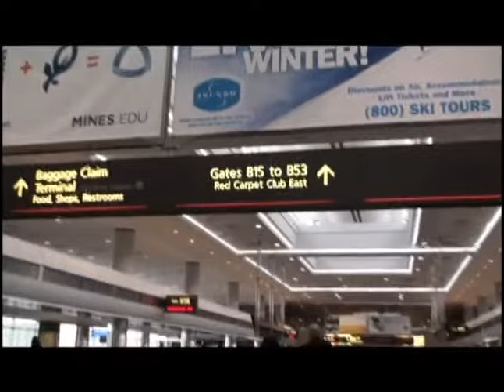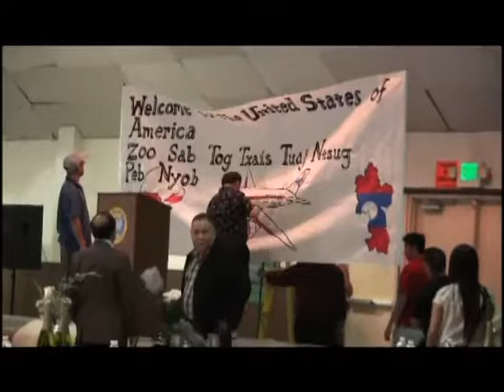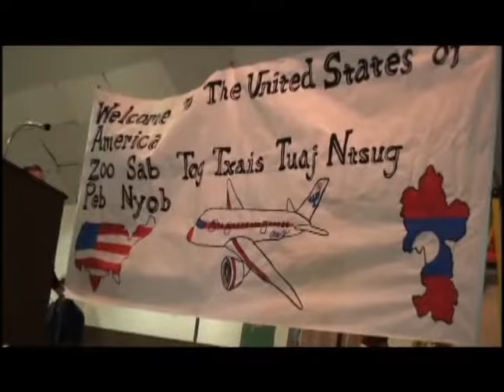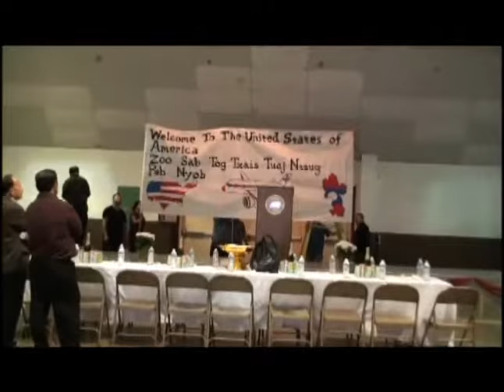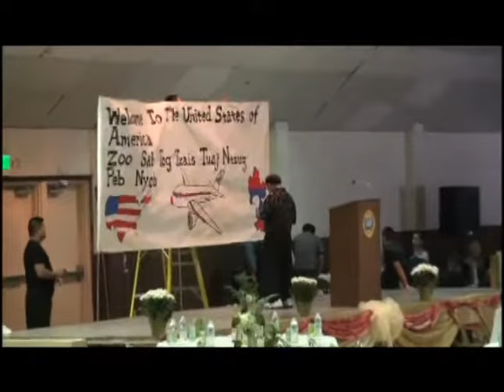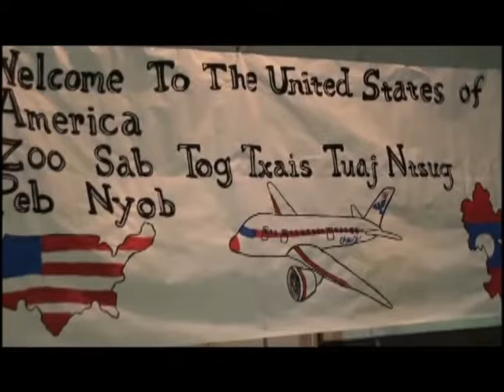MOOG KHIS DLAAB TXHAJ YEEB TEG #1